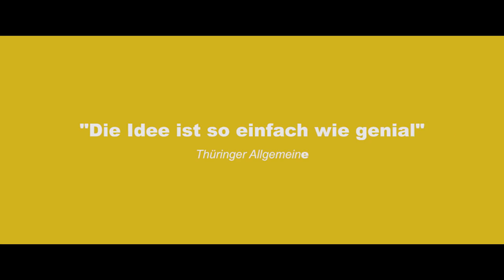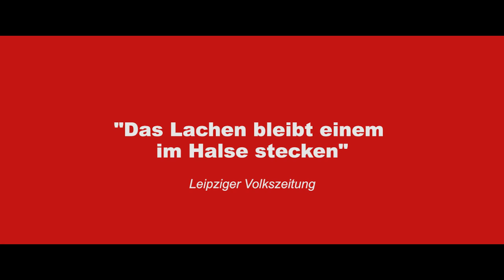DER SCHWARZE NAZI Trailer HD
Und hier Zuschauerreaktionen Auf ins Kino!

Independent-Film "DER SCHWARZE NAZI":  Mit den Mitteln der Groteske wird Rassismus ad absurdum geführt.

Drehbuch, Regie & Produktion: Tilman und Karl-Friedrich König